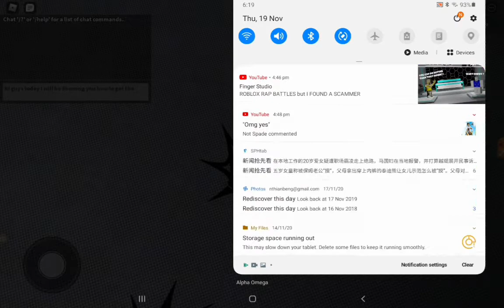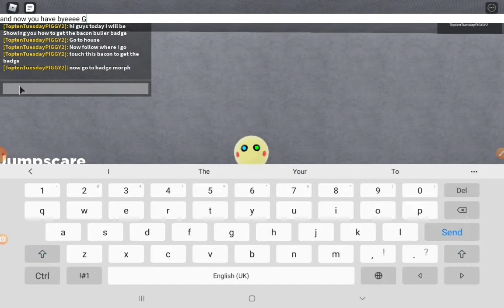19 November 2020